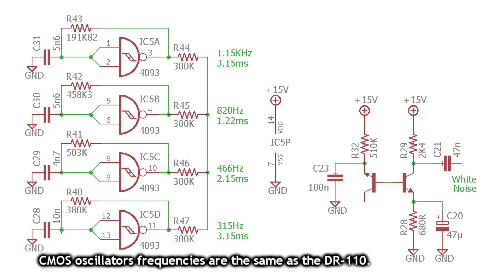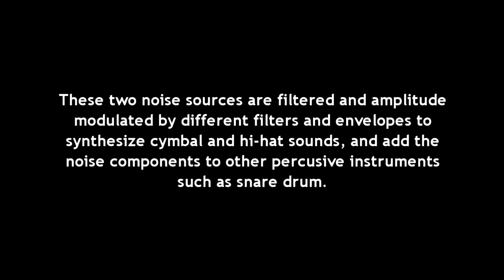Noise Sources for Drum Machine Sounds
White noise and a combination of four square waves with different frequencies are the audio sources to be filtered and modulated in amplitude, in order to synthesize cymbals, hi-hats and add the noise spectrum portion of snare drums and other percussion instruments in an analog drum machine. This video presents two common circuits and its waveforms and spectra.